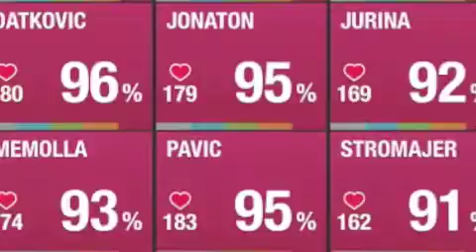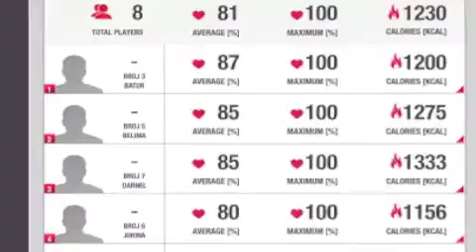Coach Slavko Matic pre-season work - FC Koper